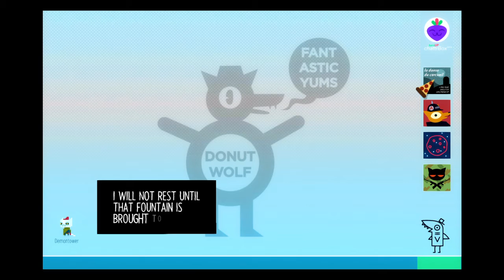Tieg Plays Night In The Woods Part 7: Mallin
Going to the mall!!~ Going to the mall!!~ Going to the-oh.